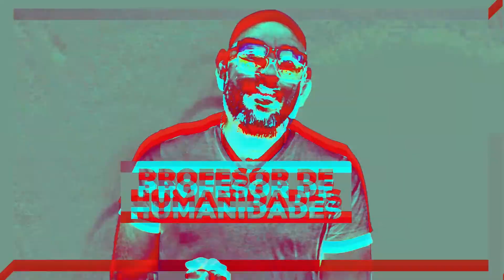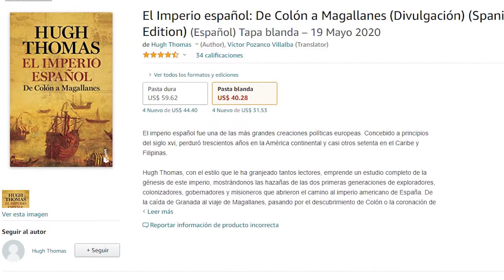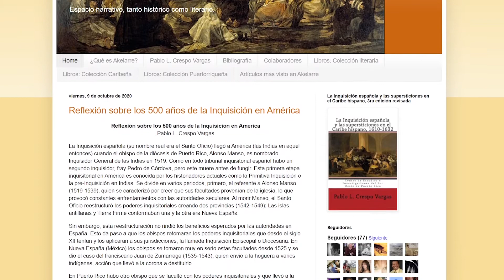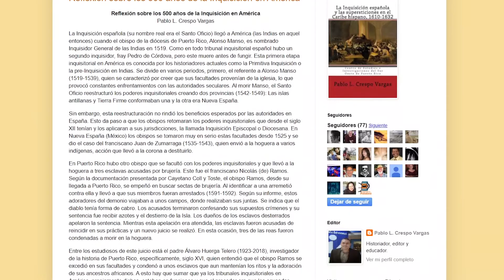Castilla y Aragón se unen | HIST de PR: Lección 10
La unión de Fernando e Isabel fue clave para la conquista de América y la eventual historia de Puerto Rico. Aquí explico dos o tres puntos importantes para entender mejor este tema.

Libros de Hugh Thomas

Esto es un esfuerzo para complementar el estudio de Historia en las escuelas de Puerto Rico en los tiempos de Pandemia. No pretende suplantar ni reemplazar las clases que dan los maestros de Puerto Rico. Es solo con la intención de cooperar un poco y hacer el proceso más llevadero.
Las imágenes mostradas son solo con fines educativos.